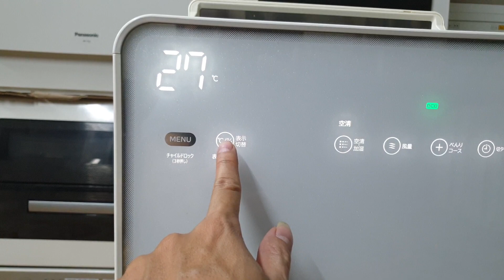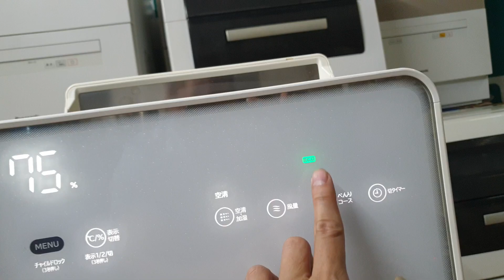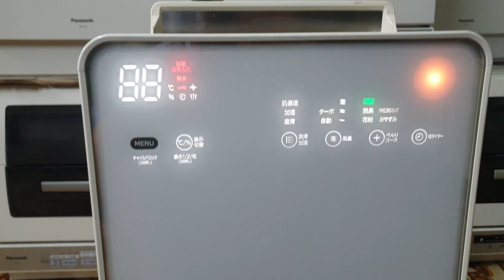#0989897559- Giảm giá kịch sàn, bác nào ưng alo e đàm phán giá